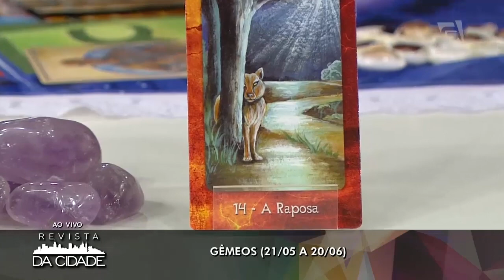Previsão de Gêmeos 23/07 à 29/07 - Revista da Cidade (24/07/2017)